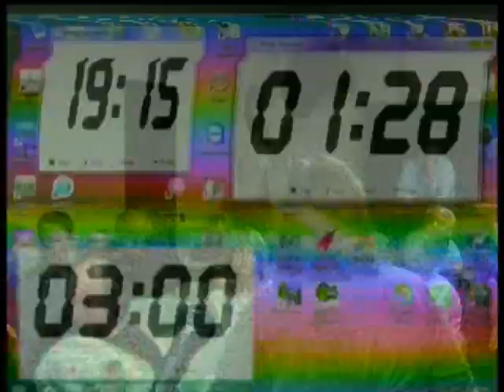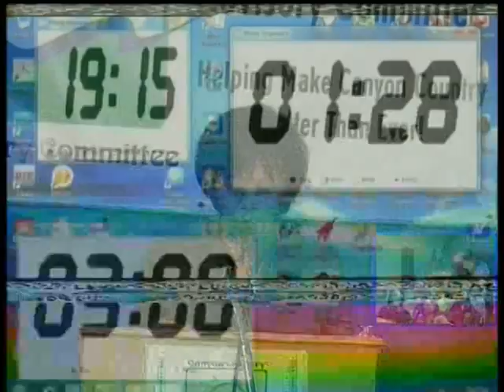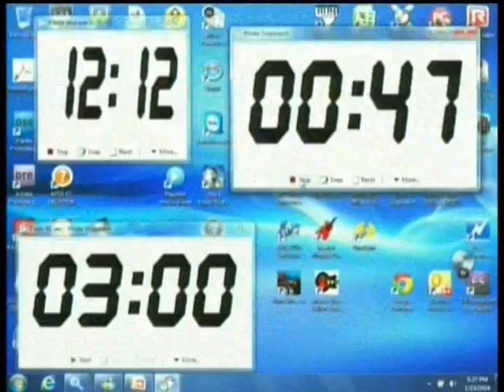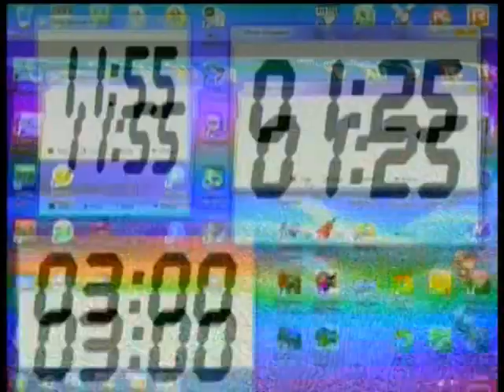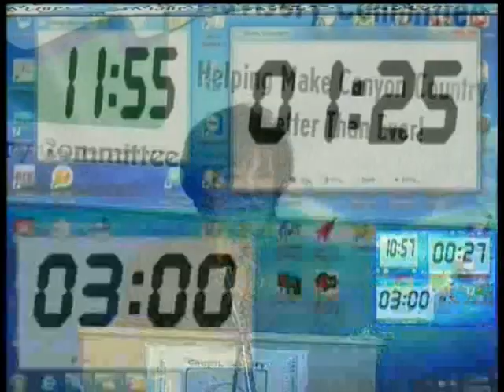CCAC011514GloriaMercado FortineMP4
City Council Election Candidate Gloria Mercado-Fortine presents at the 1st 2014 CCAC Meet and Greet during the January 15, 2014 Canyon Country Advisory Committee held in the Mint Canyon Moose Banquet Room, 18000 Sierra Highway, Canyon Country, California, 91351.